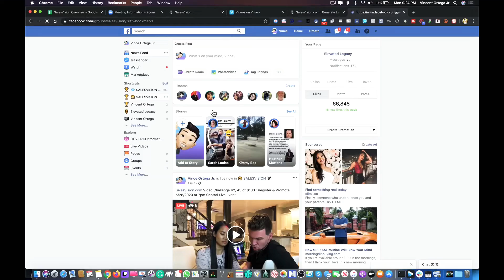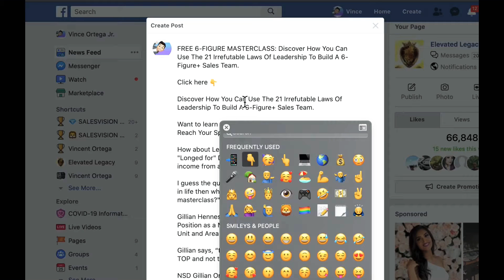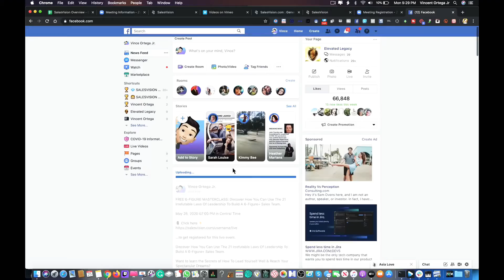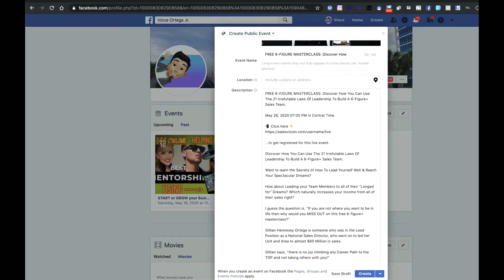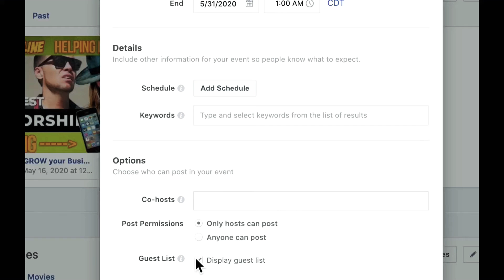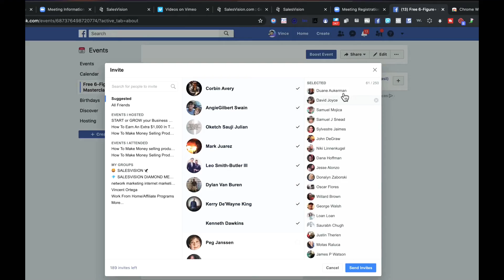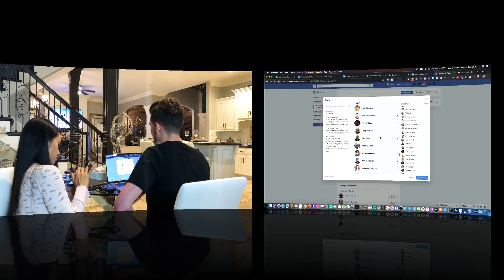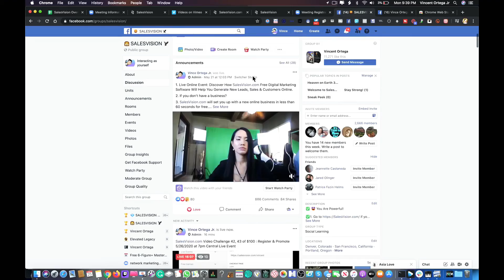SalesVision Business Games | $100 Video Challenge 43/100 Days - Memorial Day